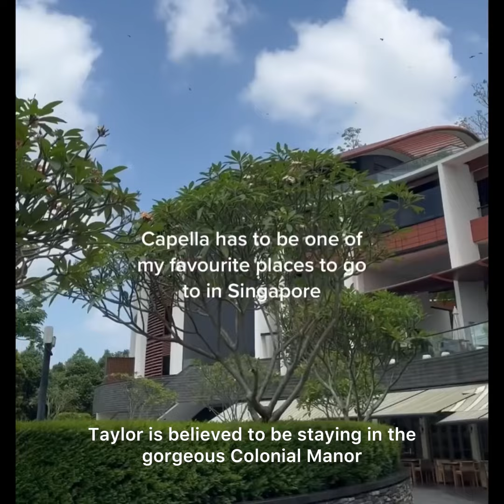INSIDE Taylor Swift's STUNNING $21,000-a-night villa in Singapore as she continues her Eras Tour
Inside Taylor Swift's stunning $21,000-a-night villa in Singapore with its very own rainforest and private lap pool as she continues her Eras Tour